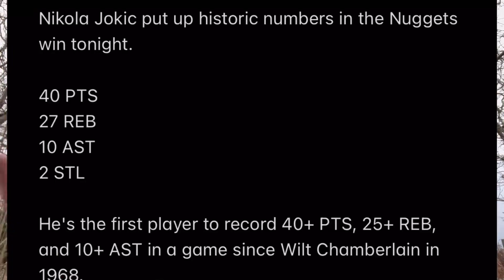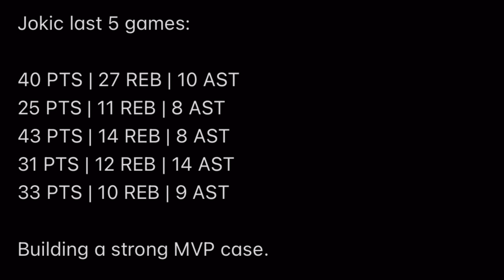JOKIC IS COMING FOR THAT 3RD MVP